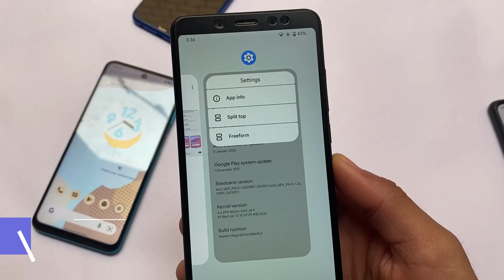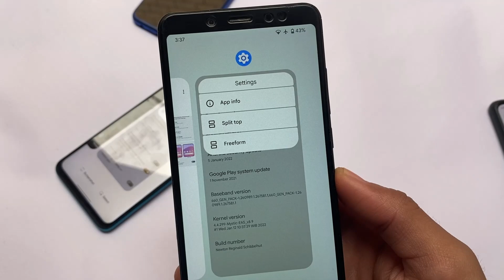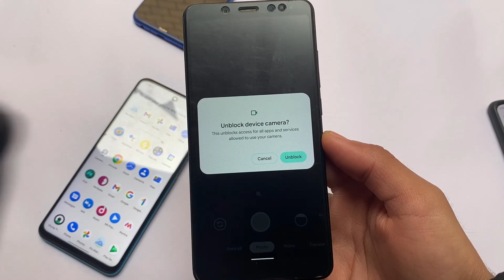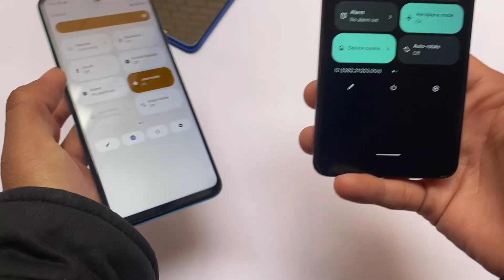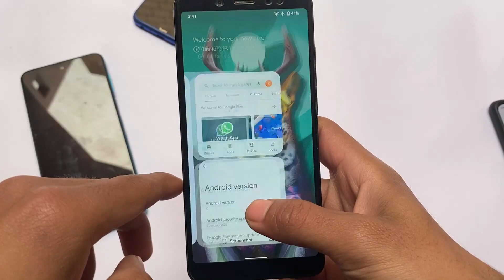Android 12L Beta 2 - Top Changes 😁❤️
Hello Everyone, This is Karan here & I Welcome you to my Channel named "Karan Arora". In this Video, you'll see " Android 12L Beta 2 - Top Changes "

00:00 Intro
00:45 Split Top
01:26 Rounded Split Screen
02:08 Buttons
02:48 AeroPlane Mode
03:32 PowerMenu Animation
04:04 Beta 1 Changes